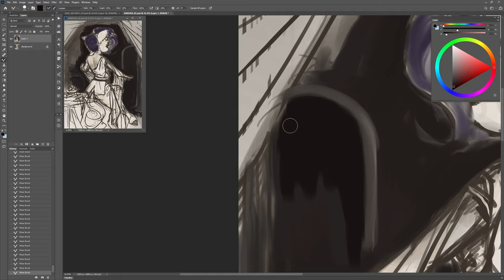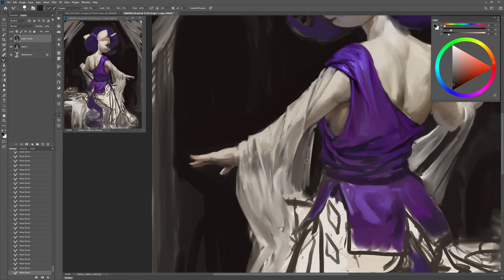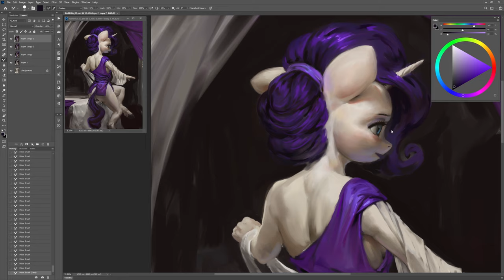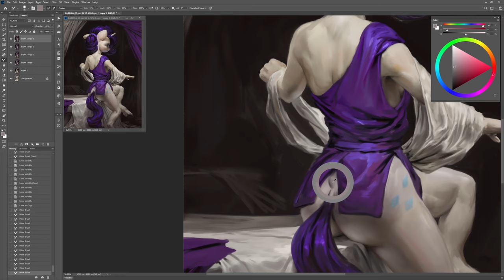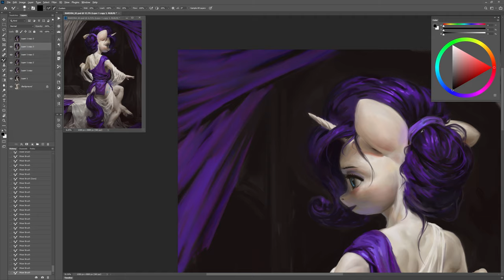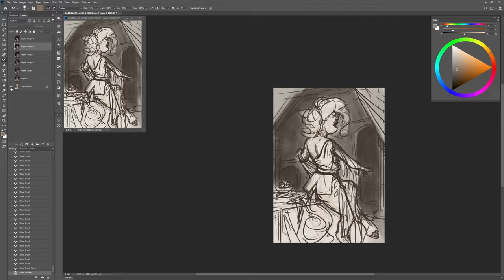Purple Drape [Art Time-Lapse]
Tools:
Photoshop CC
Mixer Brush (Round)

"Fabrics/drapes are maybe one of my longest fascinations of things to make in art. I latched onto it quite early on, but there's quite a lot to it so I'm still not quite there yet I think. I've always been more keen to be able to do things from full imagination, and I might finally get the hang of it at a level I'm satisfied with. Altho it does vary depending on what thickness and material I'm trying to mimic.Material itself and its colours are a big part of it as well, big role in how the drape goes. Focused on two types, one a nice varying purple. Purple has such a wide range it offers some unique colour opportunities. Worth a play.

Ended up quite liking the two toned feeling of it, Rarity was a perfect fit for this I suppose hah."

- Discord Access
- HighRes and Alternative files
- WIP images